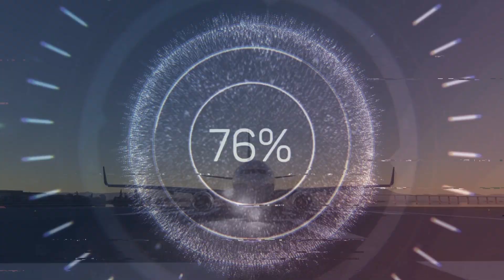MSFS | Update for Pmdg 737 on Xbox, liveries, 900/600 variants and Boeing 777